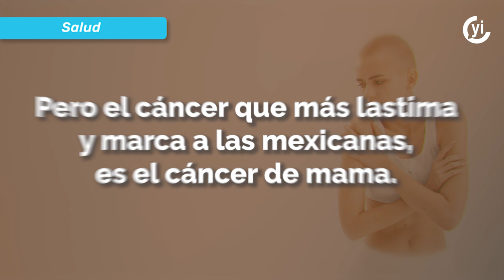La dura realidad del cáncer de mama en México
En 2022, 23 mil 790 mujeres fueron diagnosticadas con cáncer de mama en México y siete mil 838 murieron, de acuerdo con datos del Inegi.